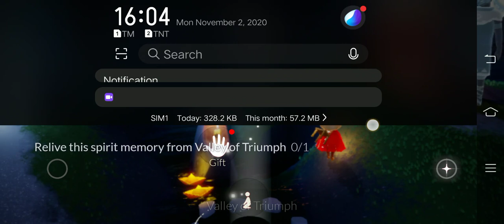Sky Diary : 11/02 getting seasonal 🕯️ at 16:00 new 🇵🇭 reset time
11/02
16:05 PM 🇵🇭